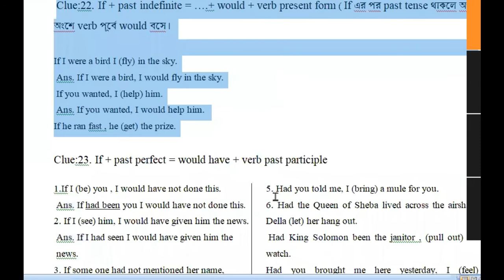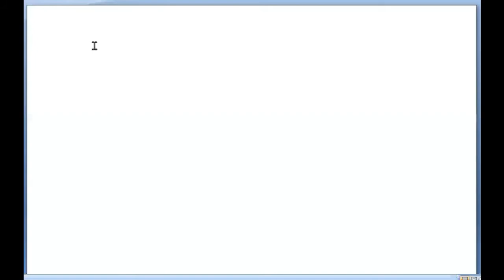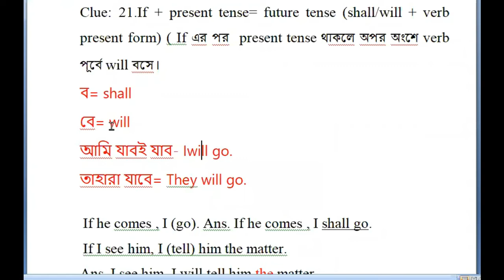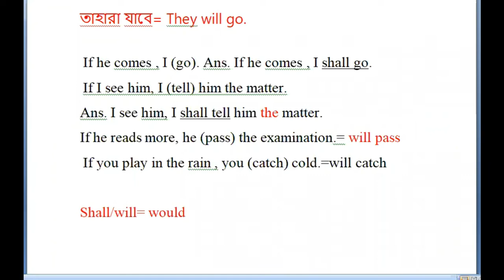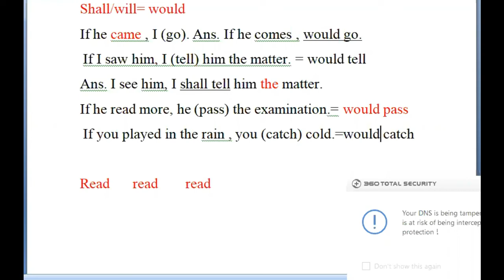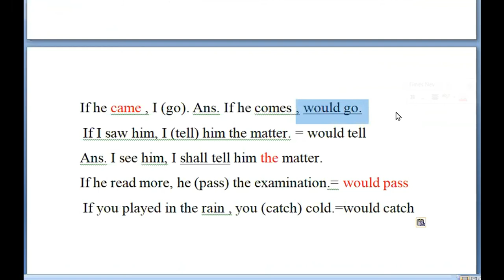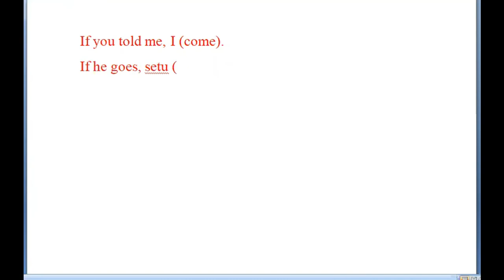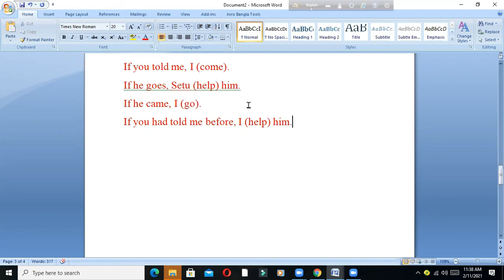Right form of verb conditional । Salim Sir Rule 21 23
The right form of verb encompasses most of the grammatical rules of English language. Every element of a sentence eventually relates to the verb. The verbs appear differently in a sentence on the basis of their subjects (subject-verb agreement), tenses, moods, voices, different structures, modals, etc.